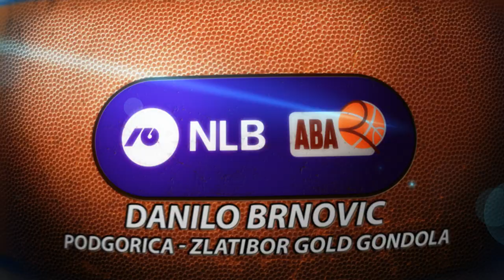That's how you seal your place in the semis (Podgorica - Zlatibor Gold Gondola, 12.4.2023)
Danilo Brnović seals the win for Podgorica with a fierce putback dunk.